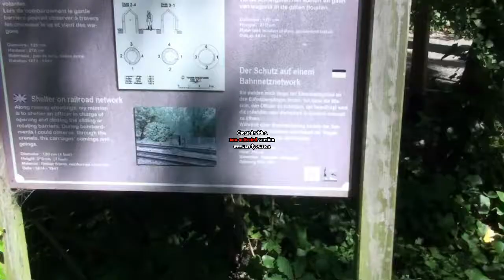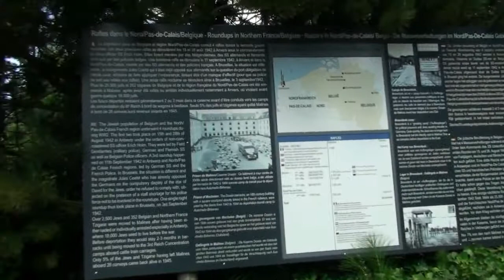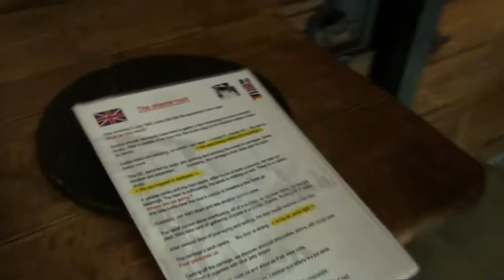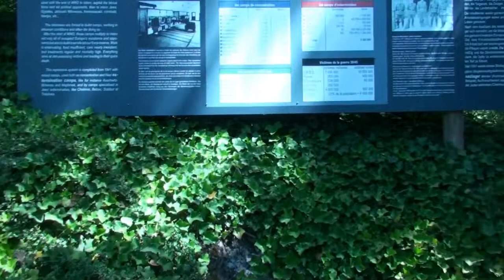Block House Bunker France Part 1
Having a look at this bunker which housed V1,V2 Rockets.
Please keep watching all parts .